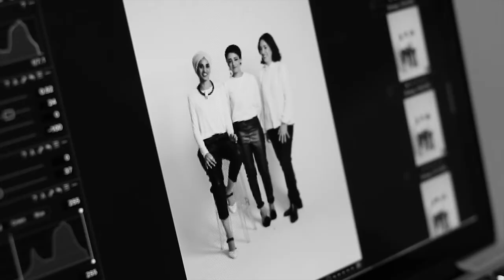Meet House and Leisure's 2017 Next Generation stars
Our August 2017 issue is all about the Next Generation of creative talent in South Africa. Every year, we compile a list of Next Gen stars – each of whom is doing groundbreaking work in their specific industry. This year, together with Estée Lauder, we decided to approach this feature a little differently, and narrow our focus to women who are causing a stir on the local creative scene, one project at a time.